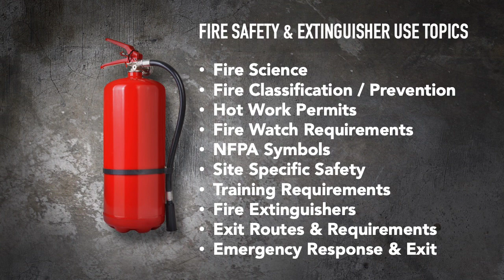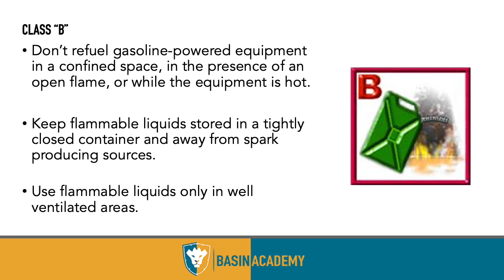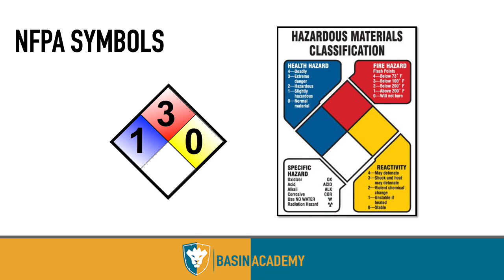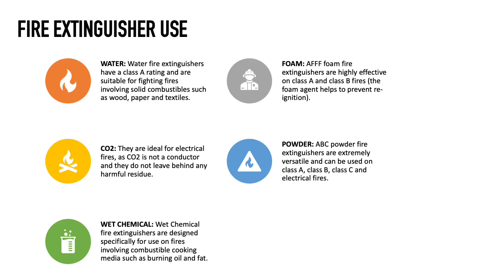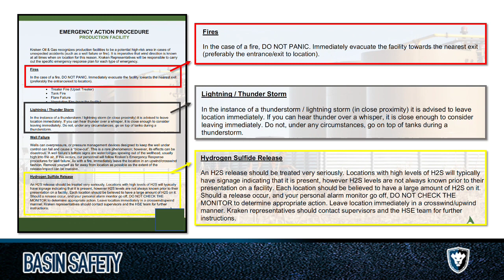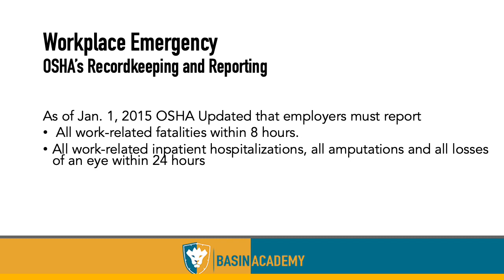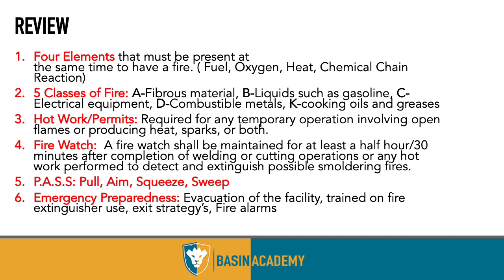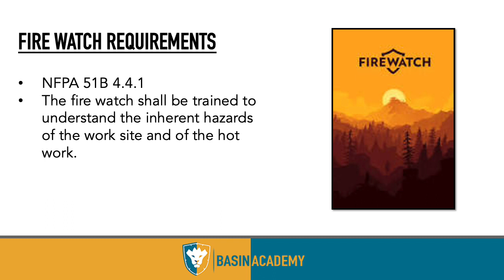Fire Safety & Fire Extinguisher Use Emergency Planning & Exits Hot Work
CFR 1910.157 | CFR 1910.150 | CFR Part 142 | NFPA 10 | NFPA 5IB | 29 CFR 1910.30 | 29 CFR 1917.152